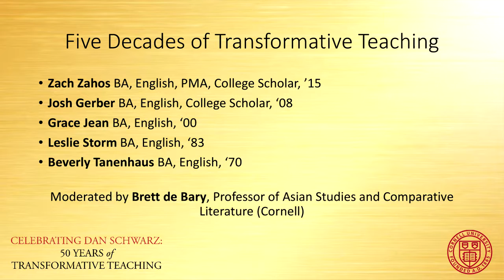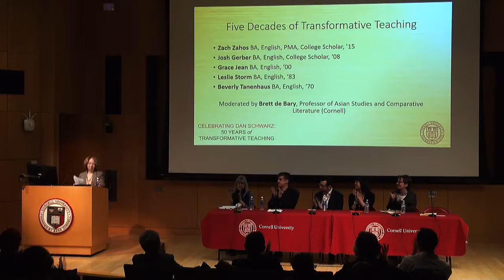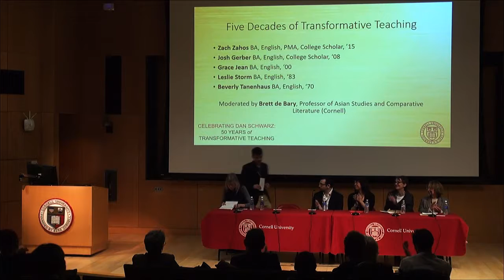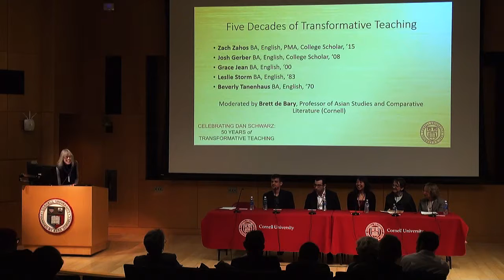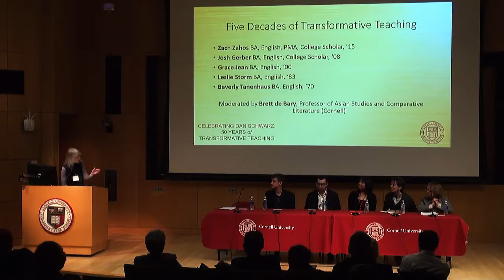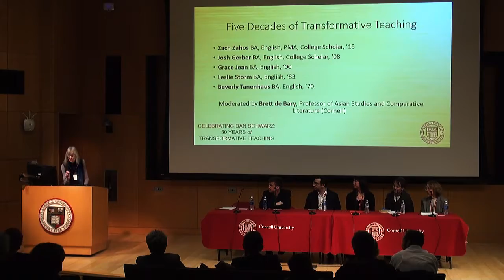Dan Schwarz Celebration: Alumni Panel - March 24, 2018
Celebrating Dan Schwarz: 50 Years of Transformative Teaching

"Five Decades of Transformative Teaching," A Panel Discussion with Cornell Alumni. Featuring: Zach Zahos, Josh Gerber, Grace Jean, Leslie Storm, and Beverly Tanenhaus; moderated by Brett de Bary.